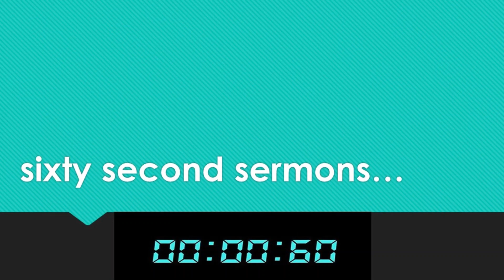The Seven Seas 60 921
The Seven Seas illustrate God's creation and express His control.